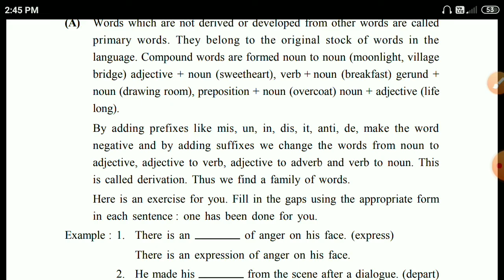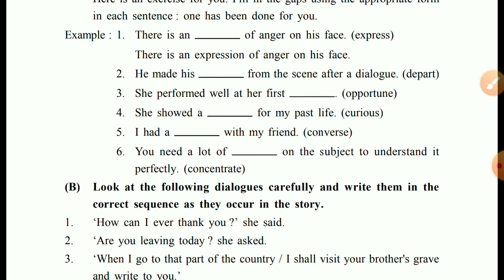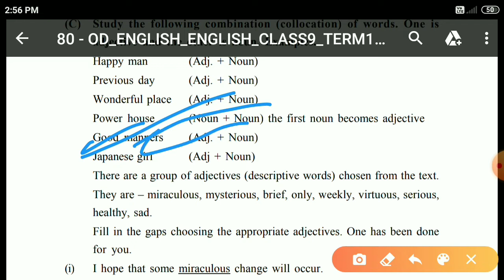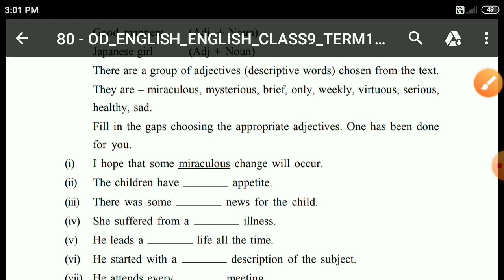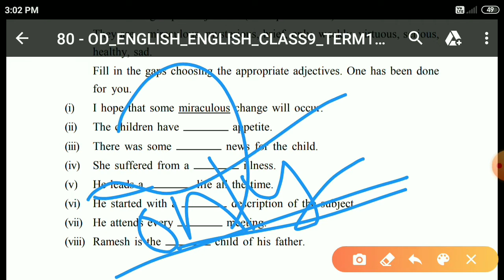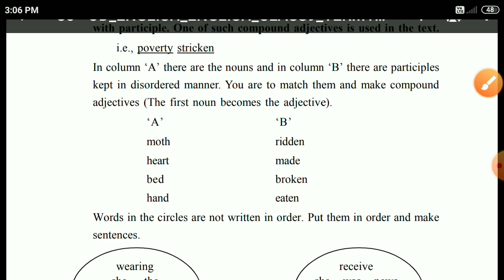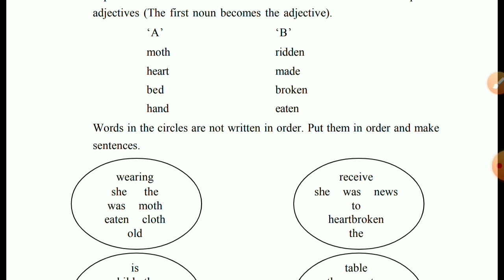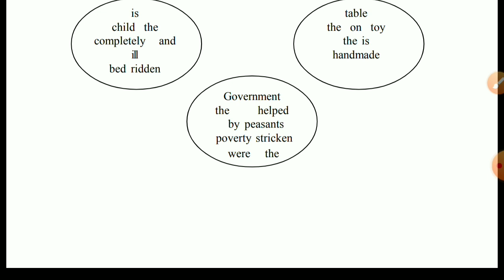The Priceless Gift vocabulary and grammar || Class 9 English Chapter 1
In this video I am discussing some vocabulary and grammar for class 9 English Chapter 1.